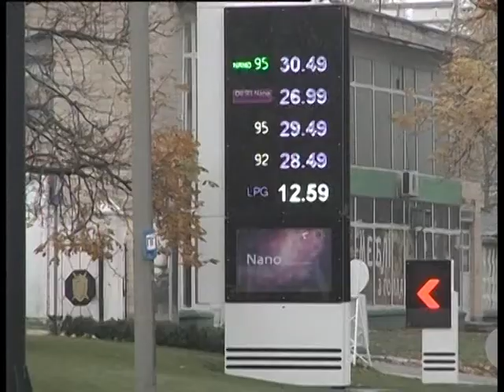Здорожчало пальне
Пальне на українських автозаправках знову подорожчало. Літр 95 бензину коштує 28 грн, дизпаливо на 2 грн дешевше. Найвигідніше заправлятися зрідженим газом, коштує він 13 грн за літр.